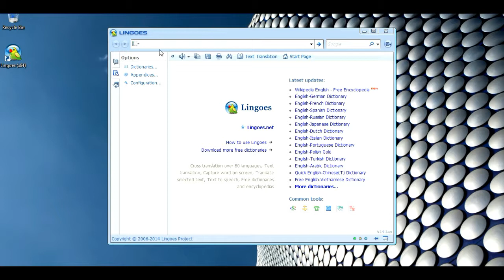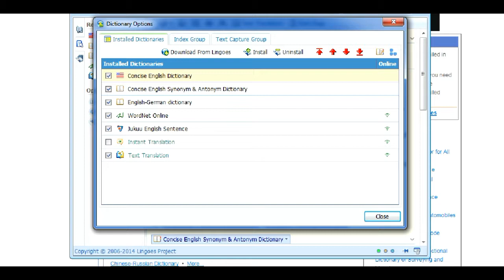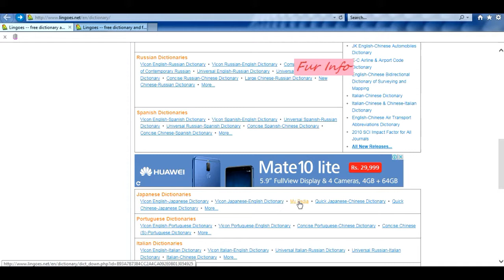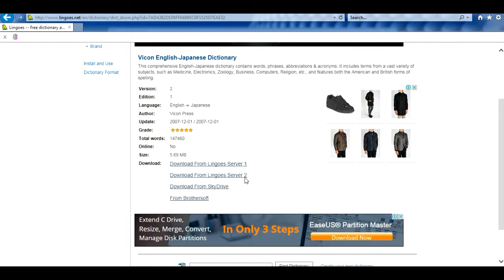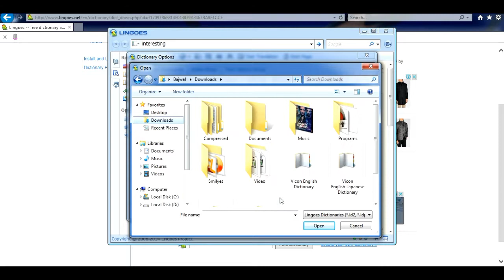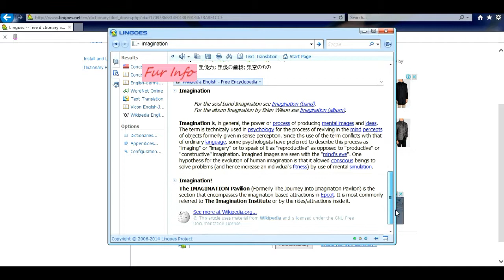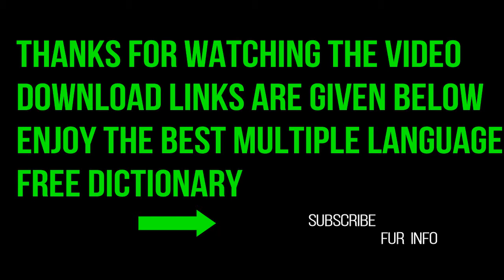The Best MultiLanguage Dictionary {Lingoes Works In Offline Mode}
lingoes works even if you are not connected to internet
translate sentences in differant laguages
download and install multi language packs and enjoy a free dictionary worldwide

13.5mb